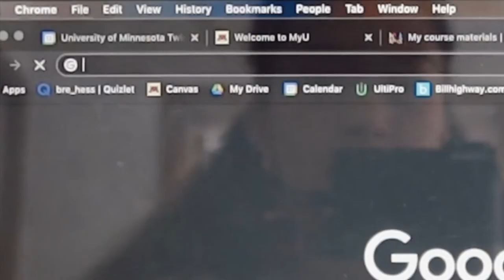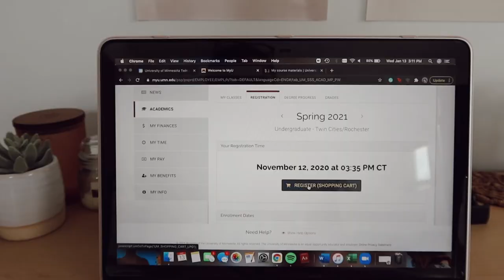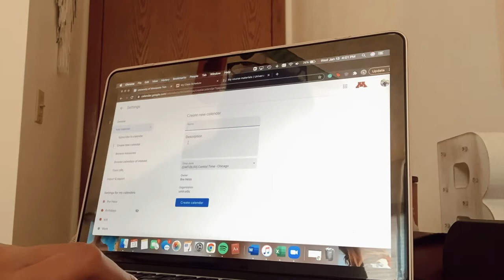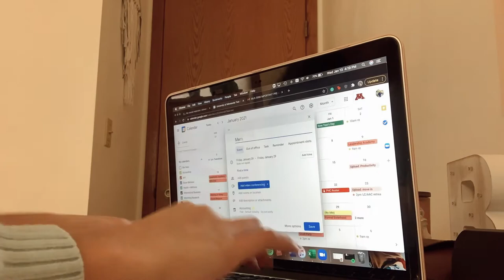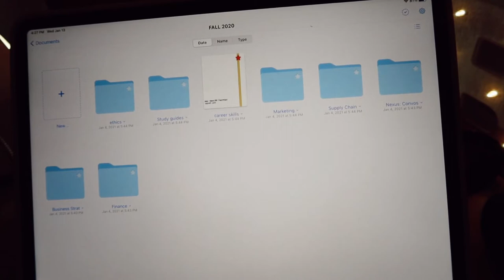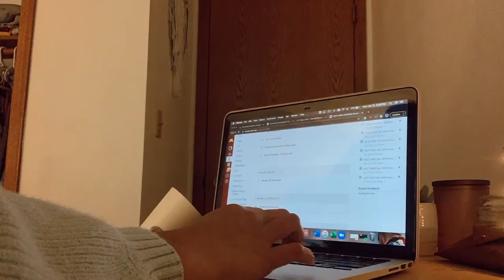preparing for a new semester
Let's get amped for a new semester! For those of you who voted for the other video, I'll try to do one this semester around midterms!